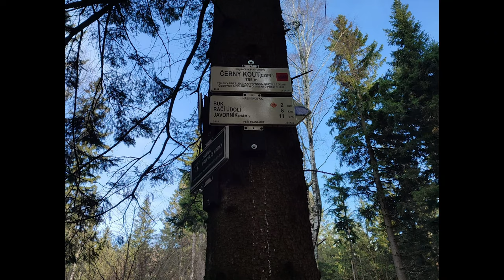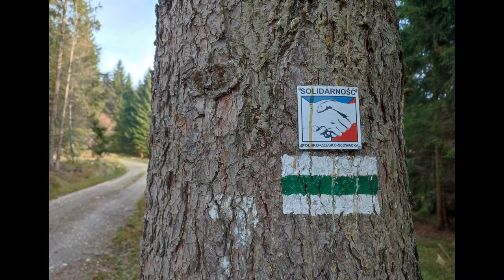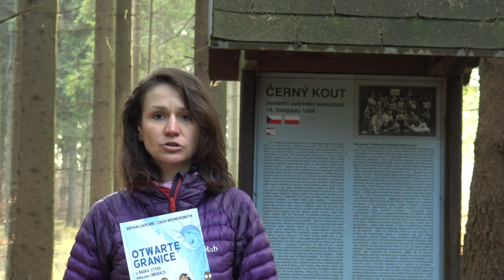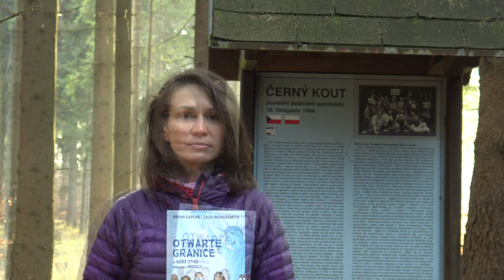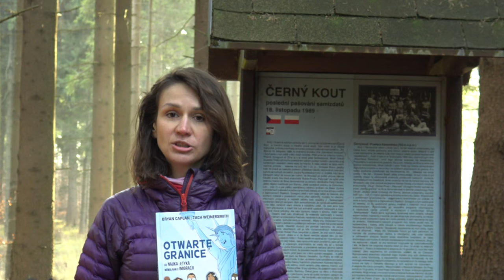Polsko-czeska granica a Bryan Caplan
W późnych latach 80. polscy i czechosłowaccy opozycjoniści szmuglowali bibułę przez przełęcze Gór Złotych. Anna Gruhn – tłumaczka książki „Otwarte granice" Bryana Caplana – wybrała jedną z tych przełęczy do krótkiej opowieści na temat książki wydanej ostatnio przez Instytut Misesa i Freedom Publishing. Czy korzyści płynące z otwarcia granicy z Czechami można powtórzyć? Odpowiedź znajdziesz w książce dostępnej w naszym sklepie: